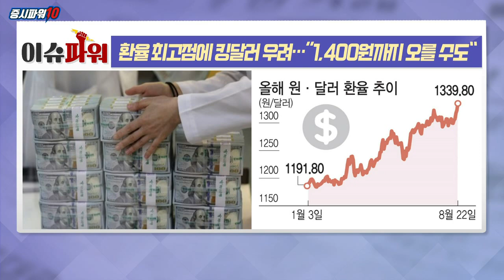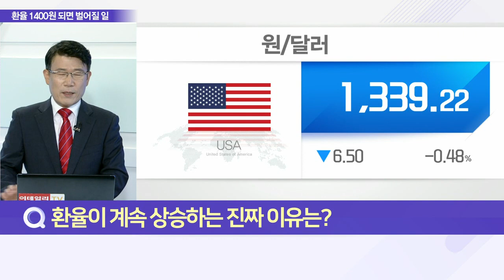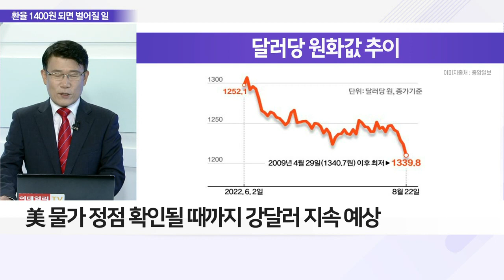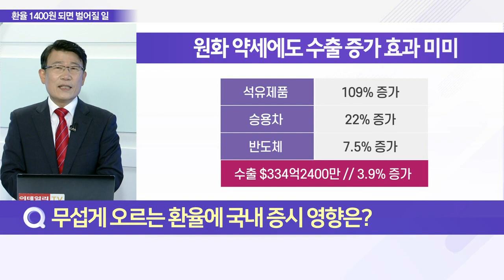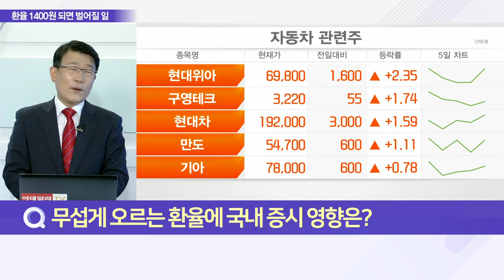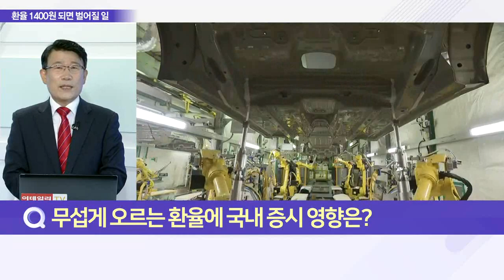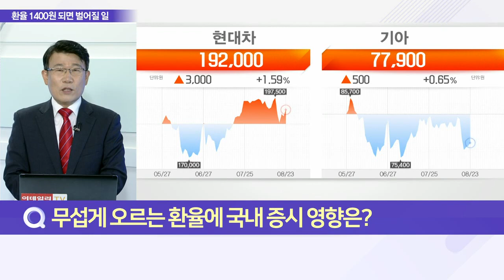환율 최고점에 킹달러 우려… “1,400원까지 오를 수도”_이슈 파워 (20220823)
Q. 환율이 계속 상승하는 진짜 이유는?
Q. 원·달러 환율 변곡점은 어디?
Q. 무섭게 오르는 환율에 국내 증시 영향은?